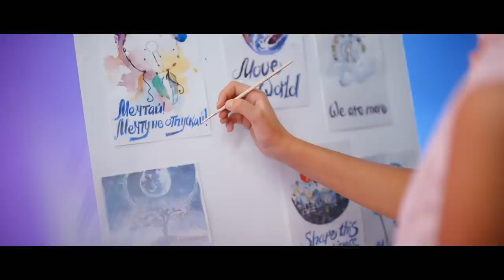Russia 🇷🇺 - Sofia Feskova - My New Day - Official Music Video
Sofia Feskova will represent Russia at Junior Eurovision Song Contest 2020 with the song "My New Day".

This is the official music video.